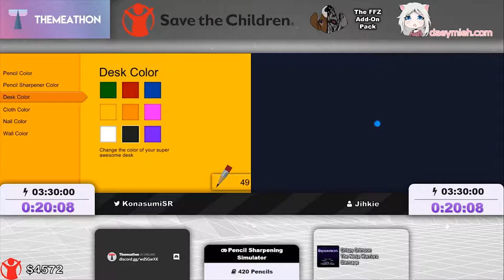Pencil Sharpening Simulator [420 Pencils] by Konasumi & Jihkie - Themeathon 80s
► This is a speedrun from our 80's marathon!

This Charity Marathon raised over $4,750 for Save the Children, and is just one of the many charity marathons from Themeathon.

What is Themeathon?
Themeathon is a charity marathon created by Lordmau5 and Jugachi in late 2016.
The main focus of the marathon is set on speedruns, the art to finish video games as quickly as possible.
It's going to be held online so anyone wanting to submit a speedrun themselves can easily be a part of the marathon.
All the money raised is going to go directly to the Save The Children organization.

But here's the twist:
What makes us unique in comparison to other's is the theme for every marathon.
During the intermissions we are going to be doing "our thing" on camera for you at home to enjoy.
That means we are acting out the theme and try to make the intermissions as entertaining as possible.
Additionally the layout, the alerts, the website and everything else is going to be different each time as well.
The only thing not affected by this is the limitation of video games that can be submitted to the marathon.

When is Themeathon?
This year's marathon is going to be held from the 1st of August until the 5th of August 2017.

Why should you be a part of Themeathon?
To make Themeathon a great and successful marathon it not only requires an organized staff team but also you as a participant
to show the world how far the limits of video games can be pushed!

Getting in contact with us? It's very simple!
Not only do we have our own website, we also have various social media and most importantly our Twitch channel on which the event
is going to be streamed on:

On behalf of the entire Themeathon team we would like to thank you for your time.
Together we can make our first marathon enjoyable and successful!